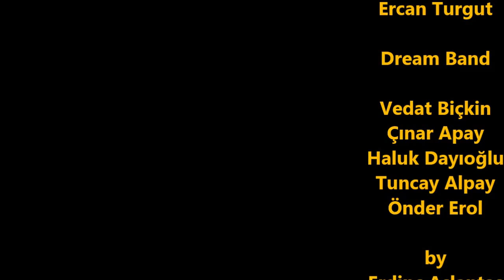Ercan Turgut - My Way - EFSANELER ile DÜN, BUGÜN ve YARIN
Orkestra Dream Band
Moda Deniz Kulübü Prova Kayıtları